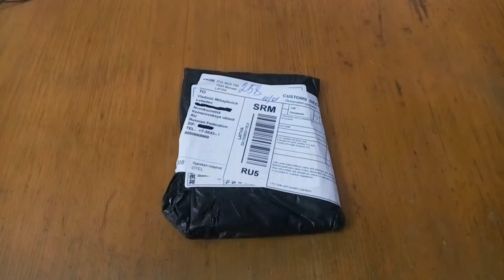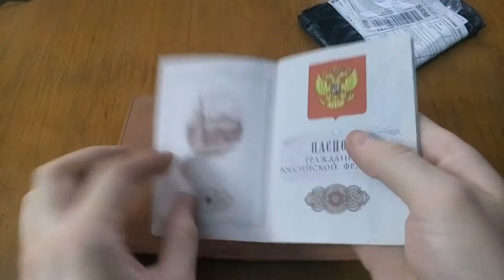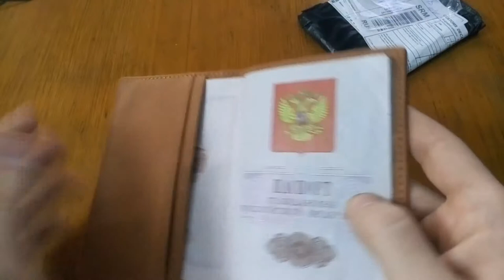Aliexpress. Обложка на паспорт